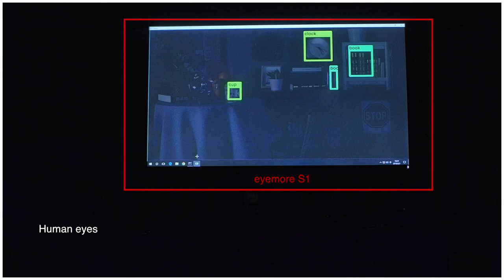eyemore low light testing